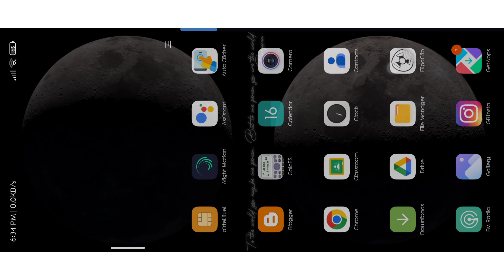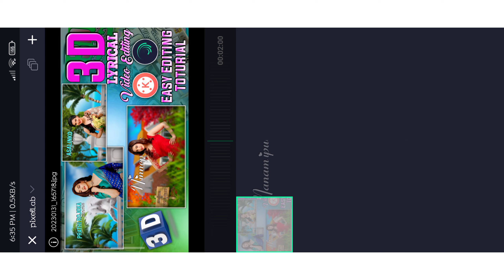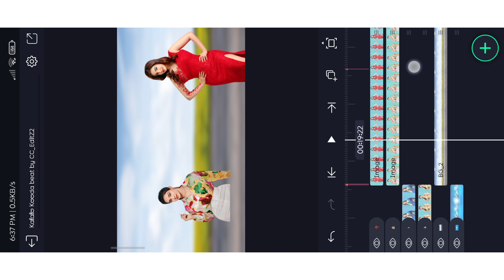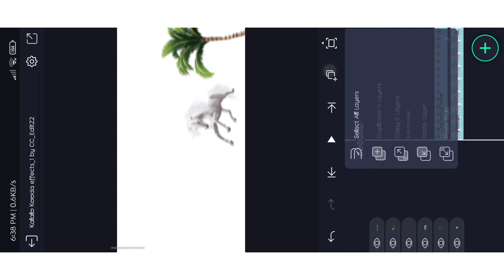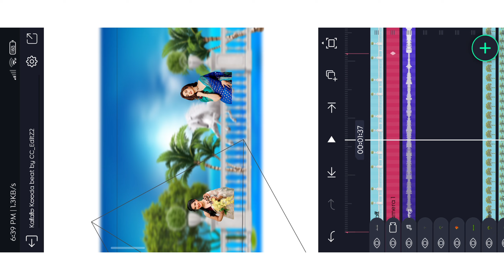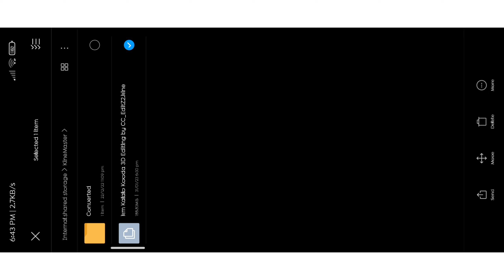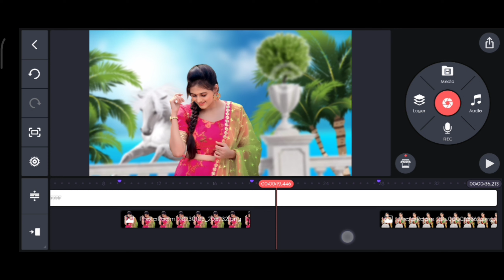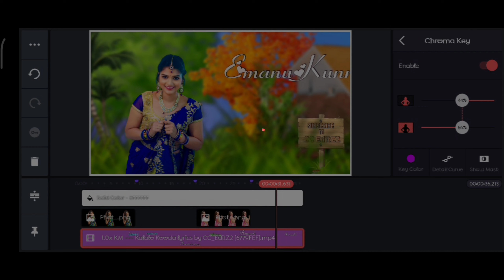Instagram Trending Love song 3D video editing in Alightmotion and kinemaster video editing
Love status // And photo Editing

𝐃𝐌 𝐅𝐨𝐫 𝐄𝐝𝐢𝐭𝐢𝐧𝐠 𝐢𝐭'𝐬 𝐟𝐫𝐞𝐞

🌀 𝐎𝐮𝐫 𝟐𝐧𝐝 𝐂𝐡𝐚𝐧𝐧𝐞𝐥 ☞ @mrchetan.g

🔰𝐀𝐩𝐤 𝐥𝐢𝐧𝐤𝐬

🔰𝙃𝙤𝙚 𝙩𝙤 𝙘𝙧𝙚𝙖𝙩𝙚 𝟑𝘿 𝙚𝙙𝙞𝙩𝙞𝙣𝙜 𝙞𝙣 𝙖𝙡𝙞𝙜𝙝𝙩𝙈𝙤𝙩𝙞𝙤𝙣 𝙛𝙤𝙧 𝙗𝙚𝙜𝙞𝙣𝙣𝙚𝙧𝙨

⚠️This all effects are very premium effects i provide for free and❗ it is password protected ⚠️
the password will display in 2 steps
    for example
    1st step
    1st Password :- ( 1* )

    2nd step
    2nd password :- ( *4 )

    now compare both passwords
    and type the password :- ( 1**4 )

⚠️make shore (i requesting) see video till end the password will display in video⚠️

⭕𝐒𝐞𝐞 𝐇𝐃 𝐒𝐭𝐚𝐭𝐮𝐬 𝐈𝐧 𝐦𝐲 𝟐𝐧𝐝 𝐜𝐡𝐚𝐧𝐧𝐞𝐥 ☞ @mrchetan.g

📌𝐩𝐡𝐨𝐭𝐨𝐬 𝐢𝐬 𝐢𝐧 𝐭𝐞𝐥𝐞𝐠𝐫𝐚𝐦 𝐜𝐡𝐚𝐧𝐧𝐞𝐥 𝐩𝐥𝐬 𝐝𝐨𝐰𝐧𝐥𝐨𝐚𝐝 𝐟𝐫𝐨𝐦 𝐭𝐞𝐥𝐞𝐠𝐫𝐚𝐦 𝐂𝐡𝐚𝐧𝐧𝐞𝐥 ,𝐥𝐢𝐧𝐤 𝐢𝐬 𝐠𝐢𝐯𝐞𝐧.

⚠️ATTENTION PLEASE⚠️

•This video is purely fan made,if you (owners) want to remove this video, please mail to us at before doing anything we will respectfully remove it.